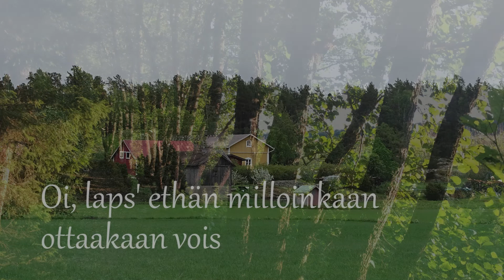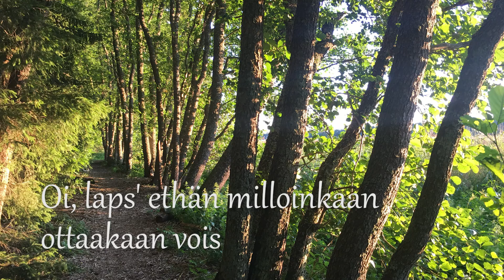Maan korvessa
Sävel: Pekka J. Hannikainen
Sanat: Ingeborg Hellén